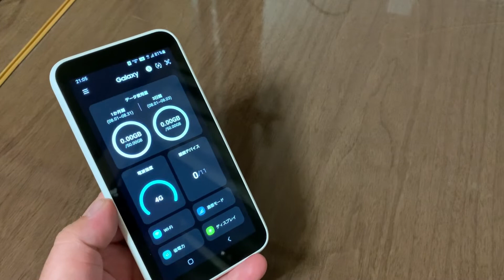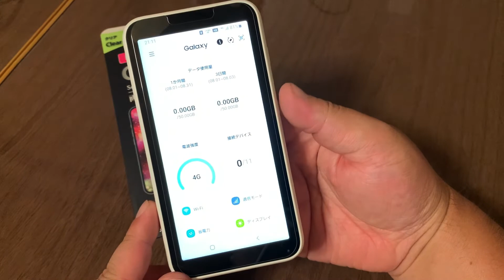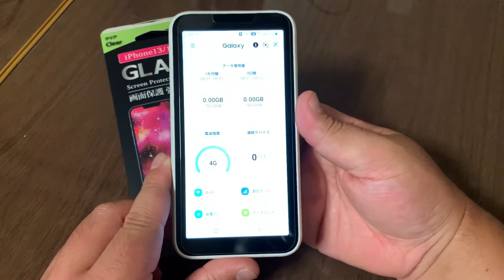Galaxy 5G Mobile Wi-FiにiPhone13用ガラスフィルム貼ってみた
LINE　kamidesu1206

【撮影機器】
『スマホ』
Xperia A　Xperia Z 1f　Xperia A2　iPhone5s　iPhone5c
Xperia Z3 Compact　Zenfone2　honor6 Plus　KYV37

『カメラ』
α55　DSC-HX7V　iVIS HF G10　NEX-5R　DVSA10FHDIR
EX-ZR1700

【編集ソフト】
『Windows』

『MacOS』
iMovie

『iOS』
iMovie　LumaFusion

『Android』
PowerDirector　KineMaster　Cute CUT Pro
VLLO

『ChromeOS』
PowerDirector